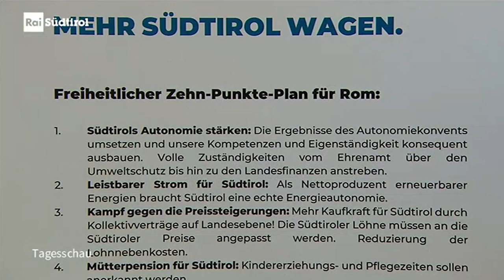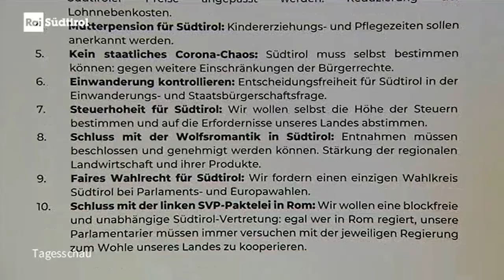Unser Programm für Rom | Bericht Rai Südtirol